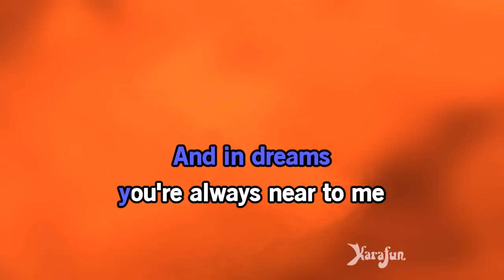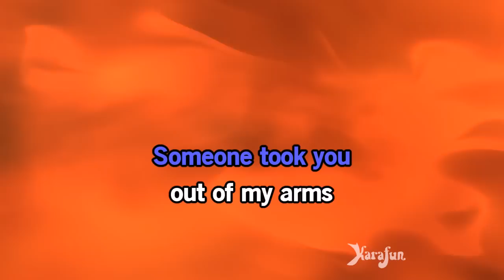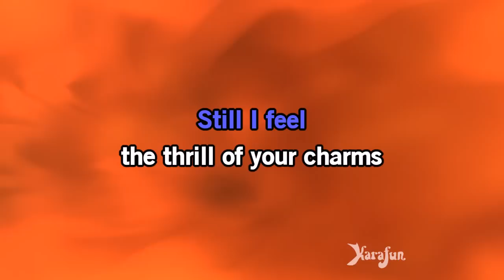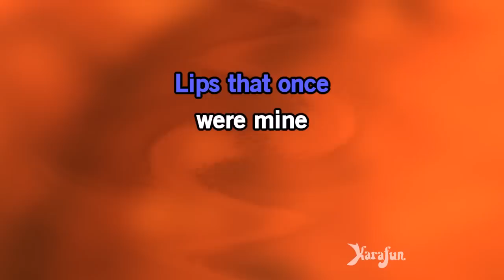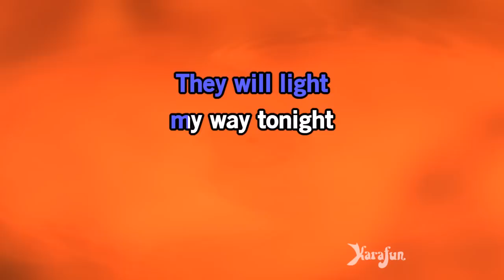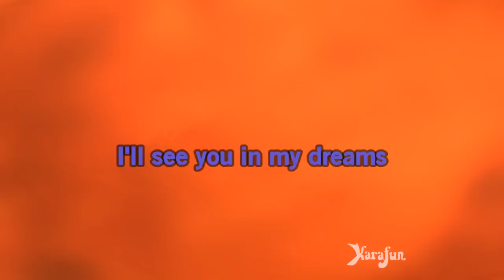I'll See You in My Dreams - Joe Brown | Karaoke Version | KaraFun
ℹ️ This version contains a low volume vocal guide to help you learn the song. The karaoke version without the vocal guide is available This recording is a cover of I'll See You in My Dreams as made famous by Joe Brown. This version is not the original version, and is not performed by Joe Brown. This instrumental/playback version contains a vocal guide, the lyrics and backing vocals.